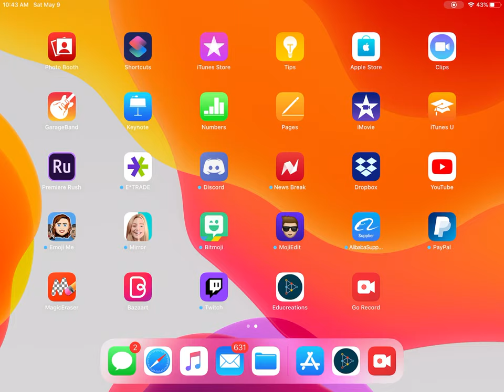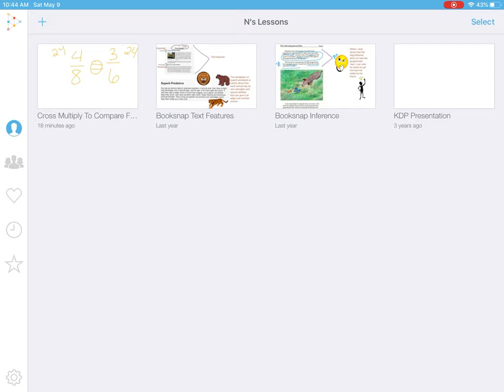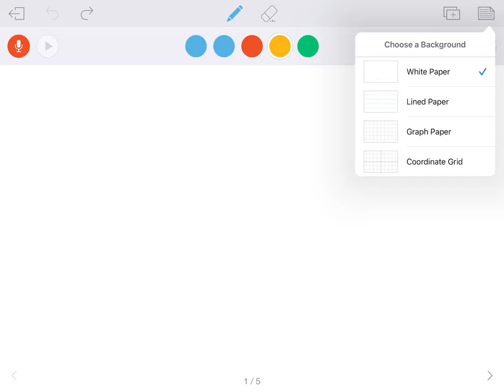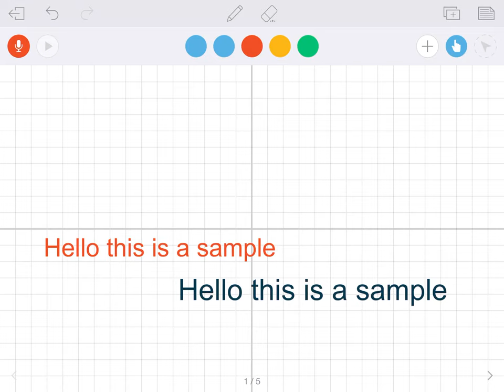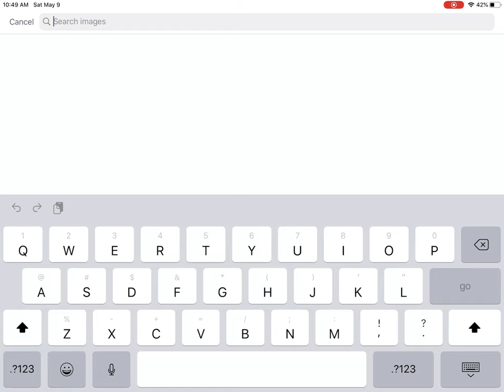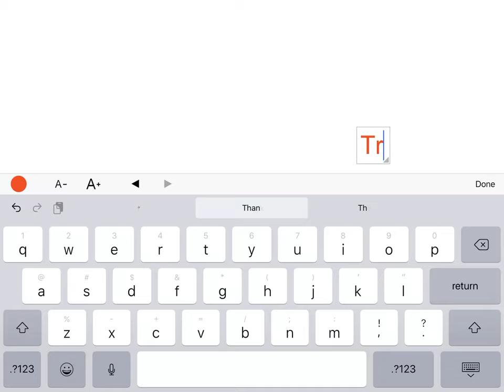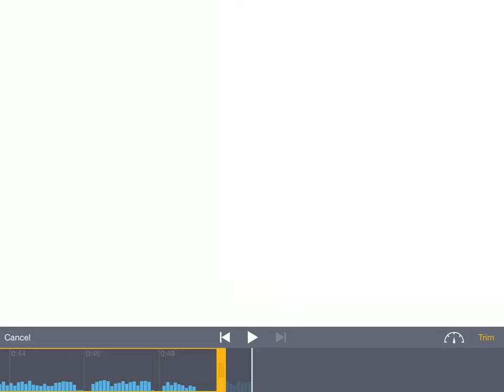Educreations Tutorial Part 1